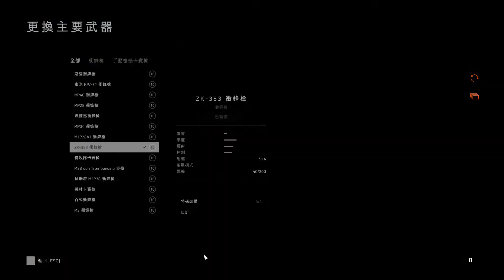Battlefield 5 戰地風雲5 : 地下行動 / 突破 / 39殺 13死